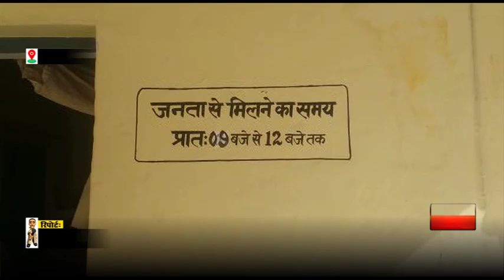प्रतापगढ़ः सरकारी दफ्तरों से नदारद मिले अधिकारी by samachar today